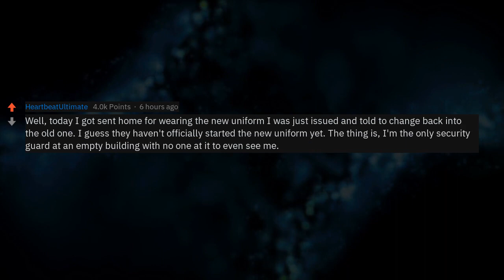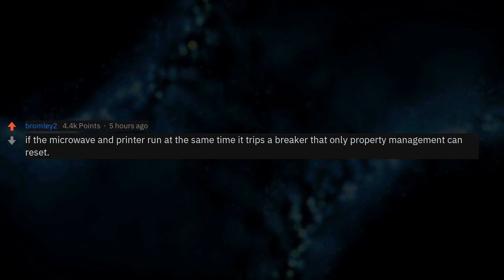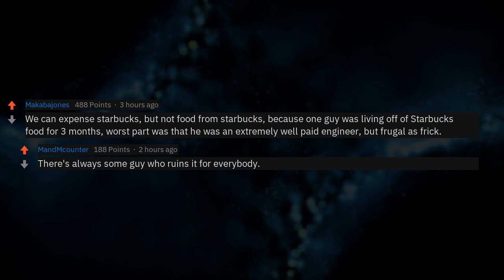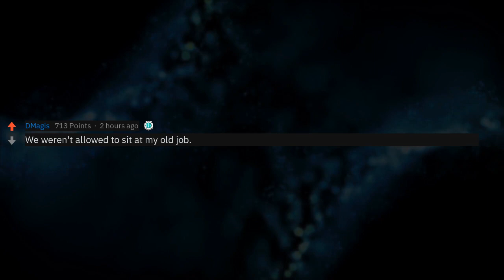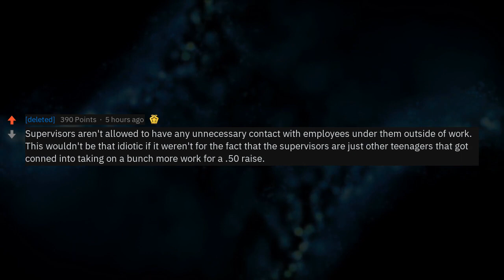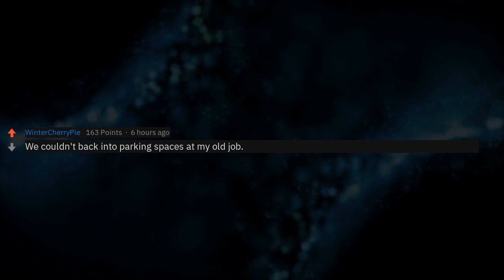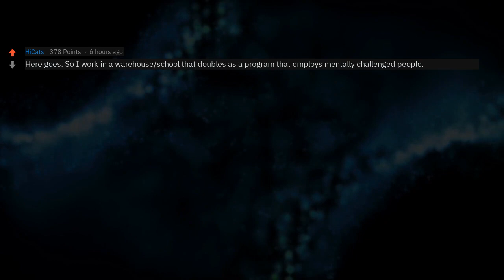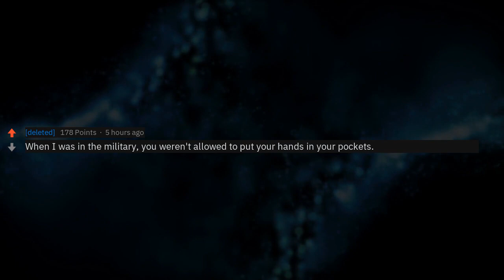What's The Dumbest Rule At Your Work? (r/AskReddit)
▶ Fresh AskReddit Stories: What is the dumbest rule at your job?